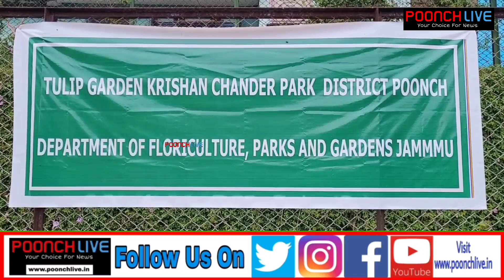Tulip Garden Opened For Public In Poonch